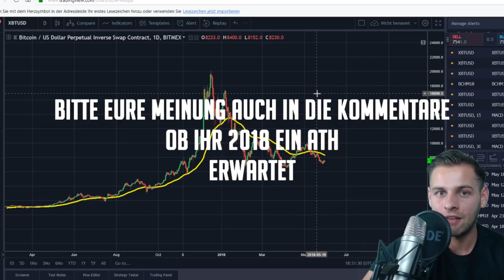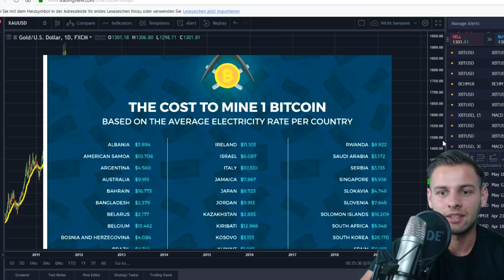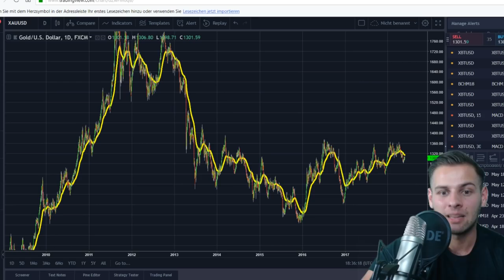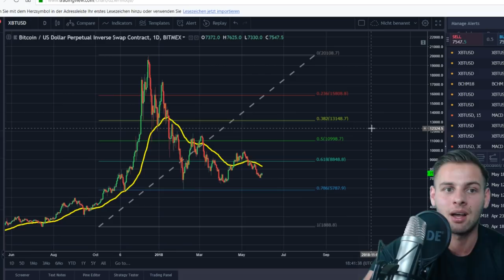BITCOIN PREIS ENDE 2018?! Meine Analyse!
Meine Bitcoin Prognose für das Jahr 2018!